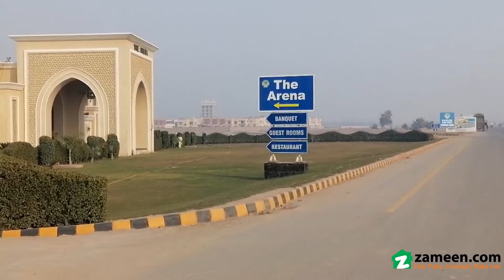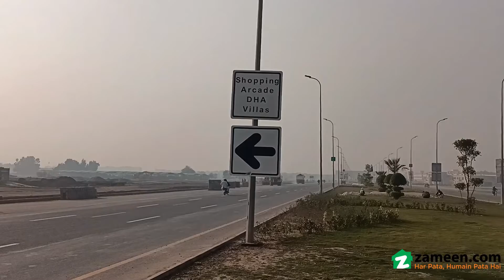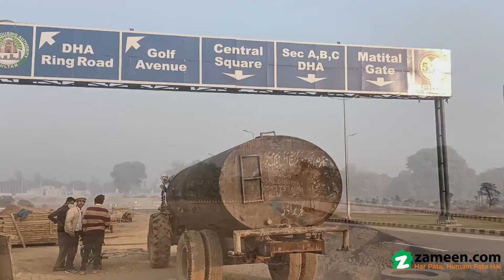1 KANAL RESIDENTIAL PLOT FOR SALE IN DHA GUJRANWALA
Gujranwala Is Fast Developing And You Can Find The Best Rates For Properties For Residence Or Investment. The Properties In Dha Defence Will Reap Great Benefits In The Future. Your Search For Properties Sized 1 Kanal Is Now Over Go Through This Listing. Residential Plot You've Been Looking For Is Available At The Best Price, So Take Action Today. Trust Us, You'd Be Hard-pressed To Find A Similar Property That Falls Near The Same, rice Range. Claim The Offer While It Still Stands If You Are On A Budget, This Property Might Suit Your Pocket Nicely.
so Please Consider Contacting Us For More Information.